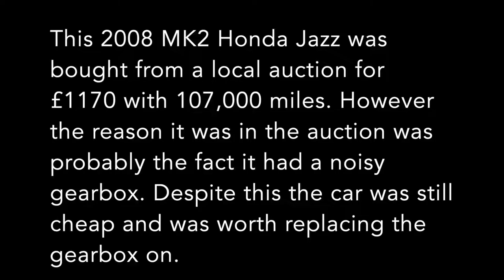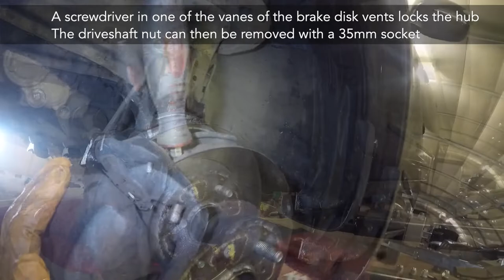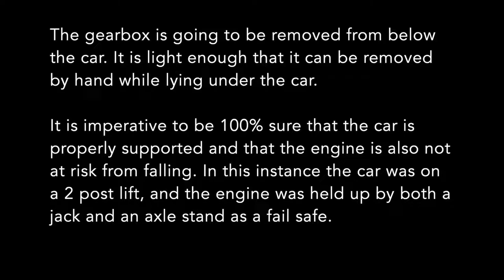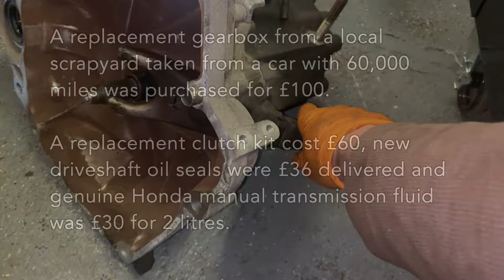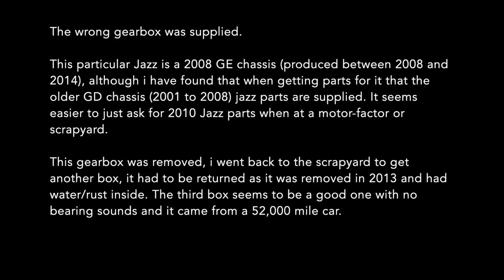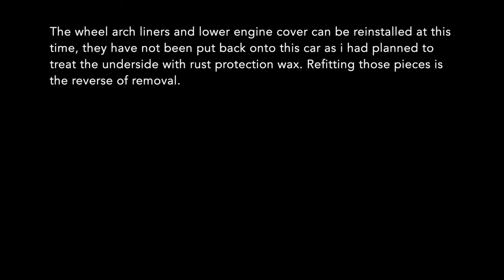Honda Jazz/Fit GE, Gearbox & Clutch Replacement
How to replace a gearbox on a 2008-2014 Honda Jazz/Fit GE Chassis.

This car had around 107,000 miles and seems to have a fairly comprehensive service history up to that mileage, however the gearbox was making a whining sound.

Initially i had hoped it was the clutch release bearing but it turned out to require a gearbox. A second hand gearbox was bought from a local scrapyard for £100. Quotes for rebuilding the old gearbox were over £300, and the cheapest set of bearings i could find online was £180, it is not something i would be too confident to rebuild.

Overall however this gearbox was quite easy to remove and replace, while in there a new clutch kit was fitted which includes a pressure plate, clutch disk and release bearing. The clutch fitted was a generic brand sorurced from a local motor factors which cost £60.

The seals were part numbers 91205-PL3-A01 & 91206-PHR-003. The total for these seals was £36.59 including delivery.

Genuine honda manual transmission fluid was put into the replacment gearbox, which was sourced from a local honda dealer, £30 for 2 litres.

In total the job here cost around £230, although gearboxes online seem to be selling for a bit more than £100.

This Jazz seems to be much quieter now when driving, and will soon be going back onto the road after a service and once the underside is treated to prevent rust.

Equipment used to make video:
Main Camera
SD Card